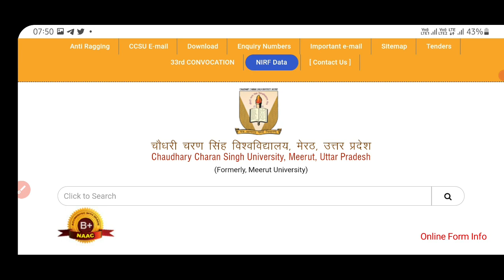Private Form | Brief Guidance | Online Form Info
Private Form se jude jitne students hai aur unke kya sawaal ho sakte hai wo sab hamne koshish ki hai iss video ke andar discuss karne ki, aapka iss video ko dekhne ke baad koi sawaal hai to comment karein.